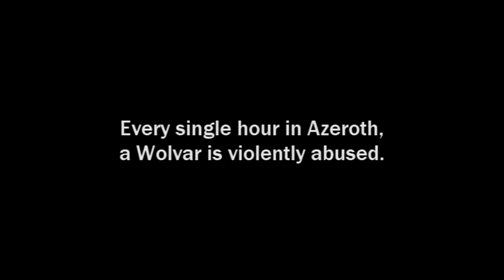save the wolvar pls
no laffen maddr, wolvars everywhere are beaten constantly and abused for lolz. plz have a heart and donate all of your gold 2 me so i can help the wolvarz